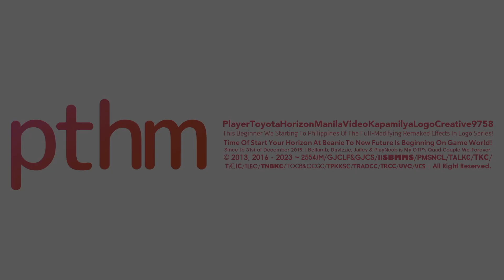PTHMVKLC9758's "Fun Feeling 1.25" Intro-Logo [Multi-Sided | Throwback to Late-April 2023]